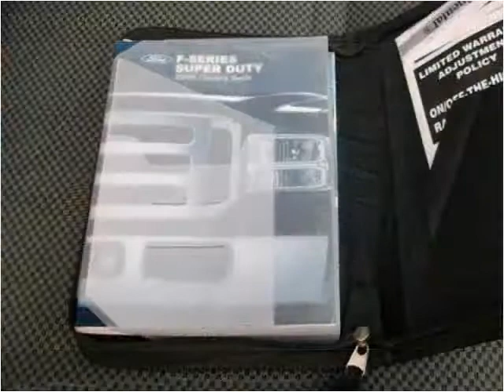2006 Ford F-250 SD Used Cars Frankfort KY